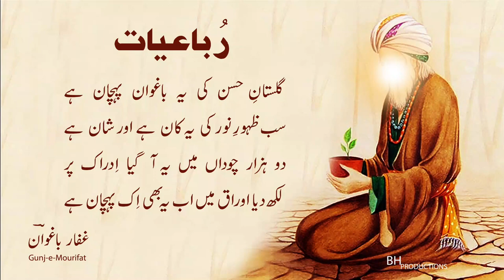| Kashmiri sufism | Gaffar Baghwan |